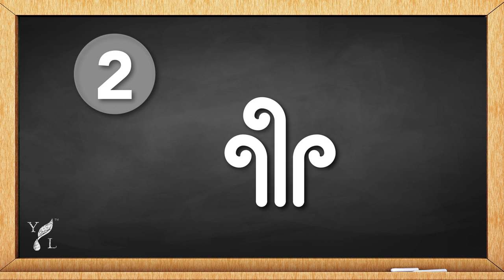Como Utilizar los Aceites Esenciales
HOLA Soy distribuidor independiente de Young Living, estoy muy contento con el crecimiento que tiene Young Living en nuestros paises latinoamericanos.

 BIENVENIDOS¡

 Si se encuentra en cualquier lugar de los siguientes países y deseás obtener su Kit de Inicio y ser miembro de la empresa Young Living, solo ingrese a este enlace y siga las instrucciones.

Como líder mundial en la investigación y el desarrollo de productos innovadores relacionados con la salud y los aceites esenciales, Young Living continúa marcando el ritmo de la industria de atención médica alternativa. Utilizando aceites esenciales de la más alta calidad terapéutica y la última tecnología, Young Living ha desarrollado una nueva línea de productos diseñados para ayudar a las personas de todas las edades a llevar vidas más saludables y felices. Nuestro laboratorio de vanguardia y nuestro centro de producción de vanguardia aseguran que cada producto de Young Living lidere constantemente la industria por su pureza, calidad y efectividad.